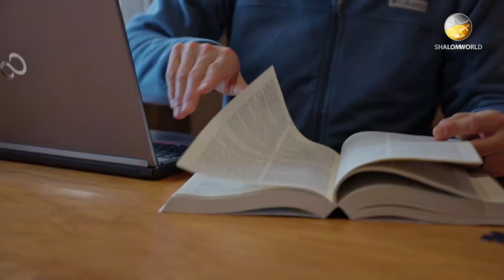From a Pharisee Who Persecuted Christ to a Martyr of Christ || Peter Van Kampen || The WOW Series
Paul - the Apostle of the Gentiles, comes into the picture after Jesus’ Ascension. He was a pharisee who was trained under a prestigious teacher, Gamaliel. The problem with the Pharisees is that they think they can be sufficiently righteous under the law to win God’s favor. Following his conversion, despite all the earthly honors he possessed, he counted them as worthless and recognized that it is grace and grace alone that saves him. Peter Van Kampen, a youth ministry coordinator and author from Canada, zooms into the life of Paul, the apostle.